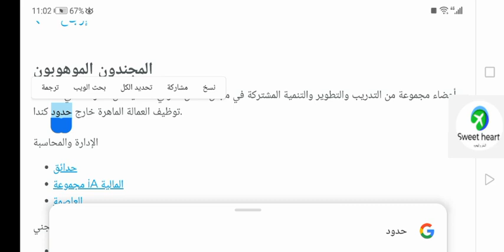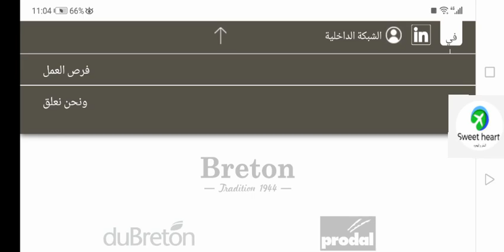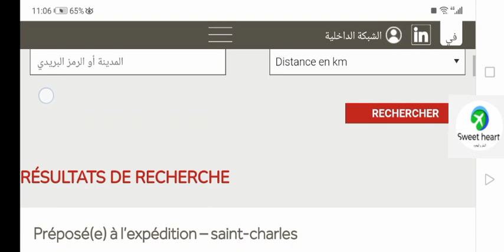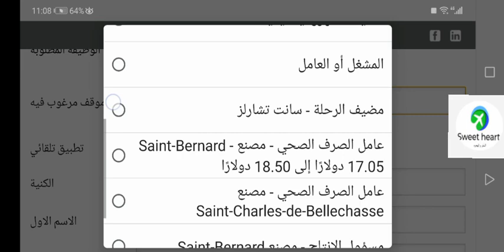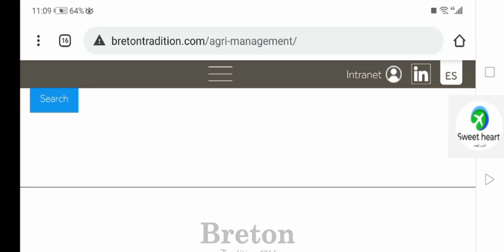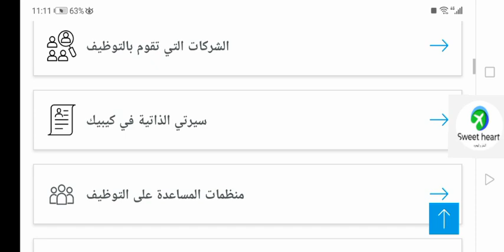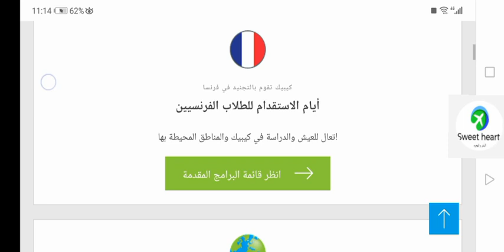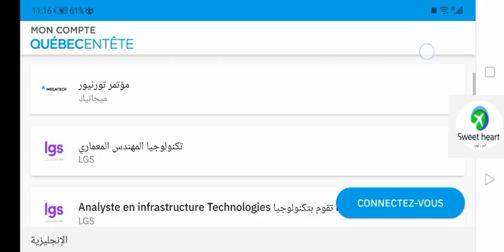عاجل جدا بصفر دولار شارك في عروض محدوده التاريخ في أيام كيبيك الدوليه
سلام عليكم المرجوا تصفح الموقع كامل لانه فيه عروض عمل كتيره و تسجيل بطريقه مجانيه و قد شرحت ببساطه و سهوله طريقه الإرسال و لا تنسى الاشتراك و تفعيل الجرس ليصلك كل جديد وشكرا لكم على دعم القناة تحيه خالصه

موقع شرح الفيديو